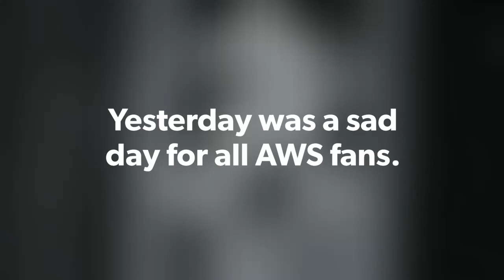💔💔💔😭😭😭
In this video, i recreate the video for the Eurovision 2020 song